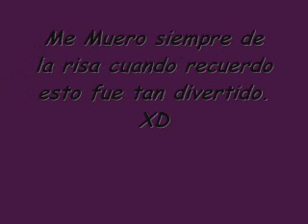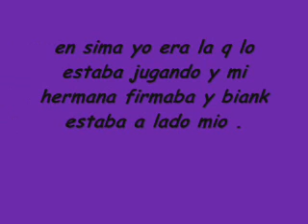.::El Juego del Exorcista::.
yo lo estaba jugando ensima mi hermana firmaba el video y biank q es mi prima esta a lado y fue la primera en gritar despues de kamy y s fueron corriendo hasta el patio. XDXDXDXD